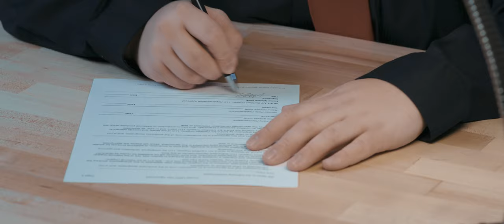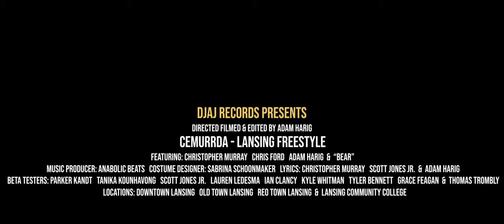Cemurrda - Lansing Freestyle (Official Video)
Cemurrda's debut single off his upcoming mixtape "Waiting".

CREDITS:

Featuring:
Christopher Murray
Chris Ford
Adam Harig
"Bear"

Music Producer:
Anabolic Beats

Filmed and Edited By:
Adam Harig

Costume Designer:
Sabrina Schoonmaker

Lyrics:
Christopher Murray
Scott Jones Jr.
Adam Harig

Beta Testers:
Parker Kandt
Tanika Kounhavong
Scott Jones Jr.
Lauren Ledesma
Ian Clancy
Kyle Whitman
Tyler Bennett
Grace Feagan
Thomas Trombly

Locations:
Downtown Lansing
Old Town Lansing
Reo Town Lansing
Lansing Community College

Special Thanks To:
Laurie Harris
Jeff Harris
Denise Harig
Shannon Harig
Parker Kandt